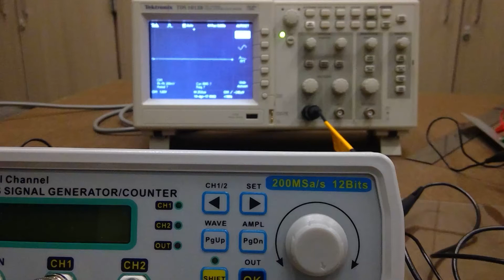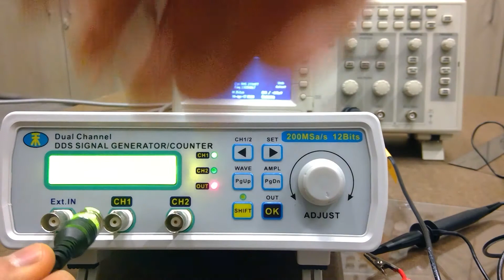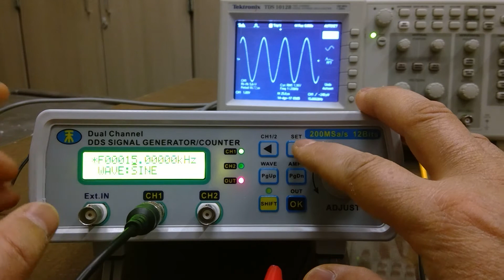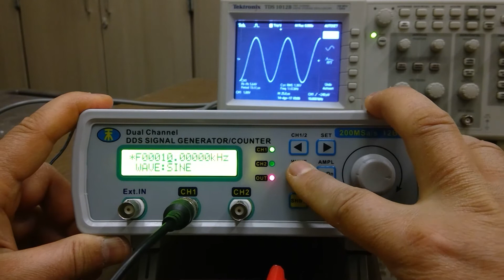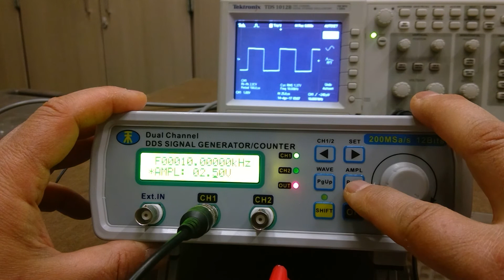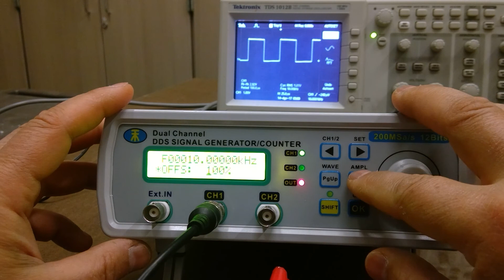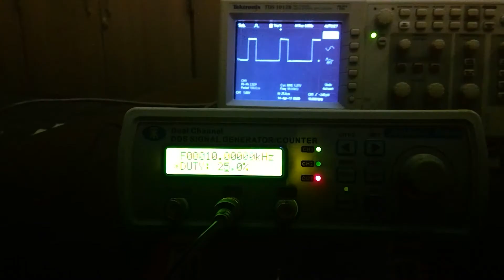Function Generator - MHS-5200A Series Dual Signal Generator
Usage tutorial for the function generation " MHS-5200A Dual Signal Generator".